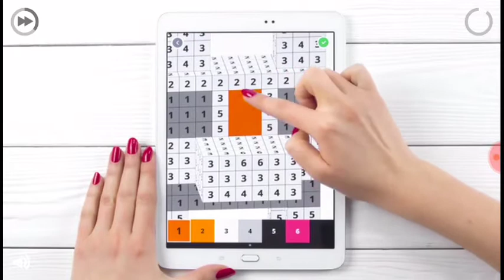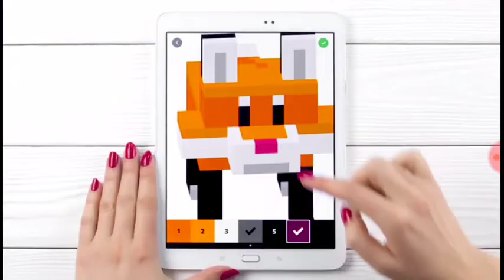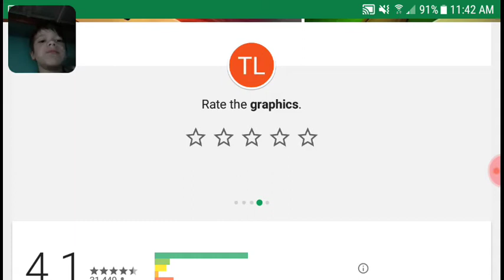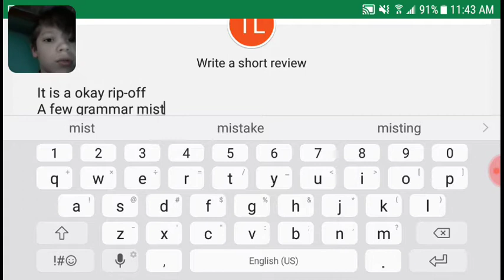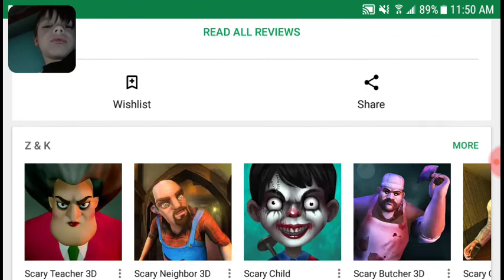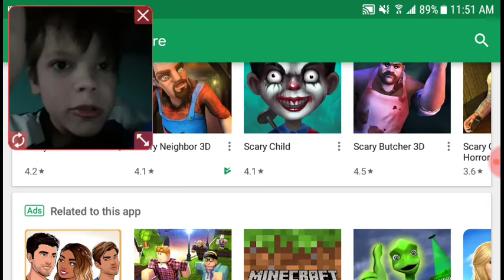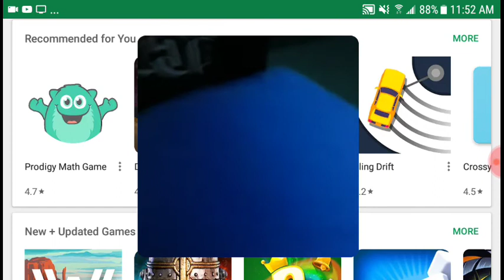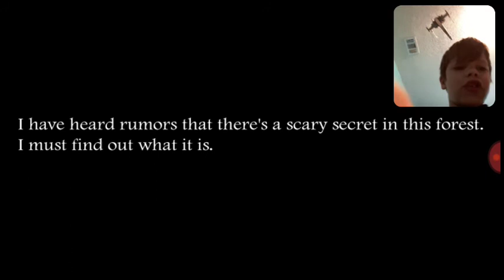June 24, 2018